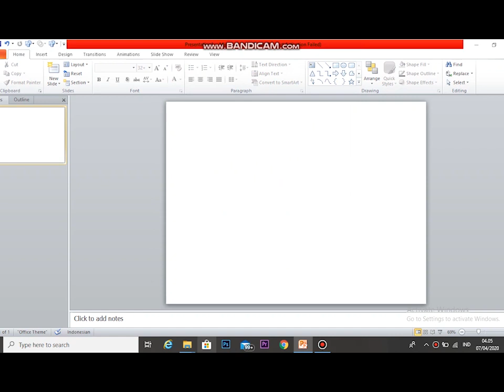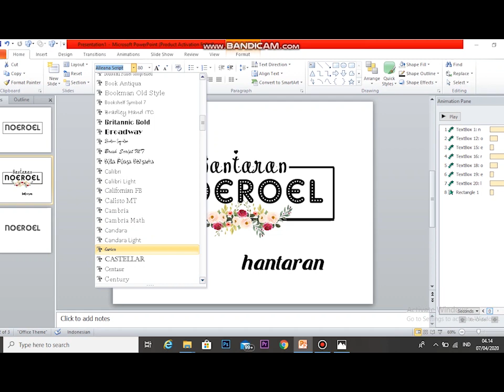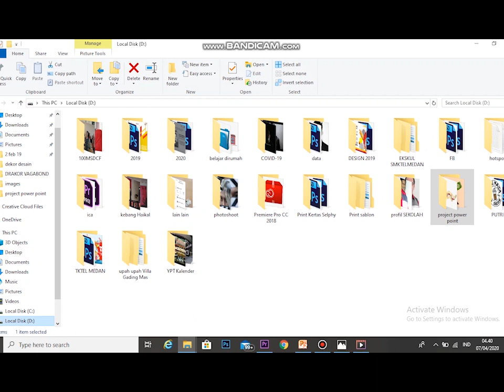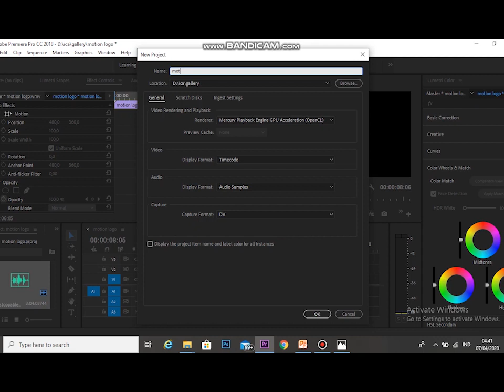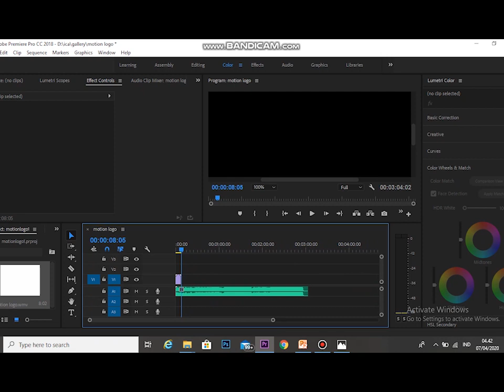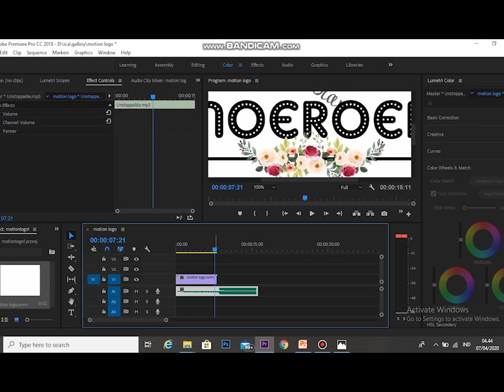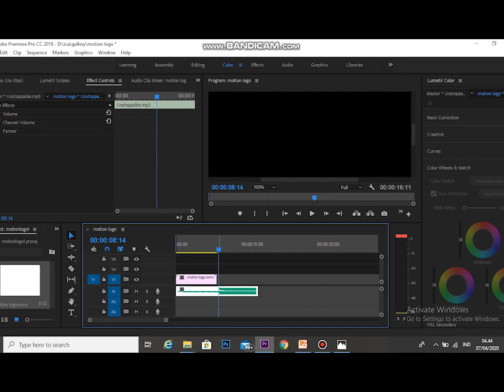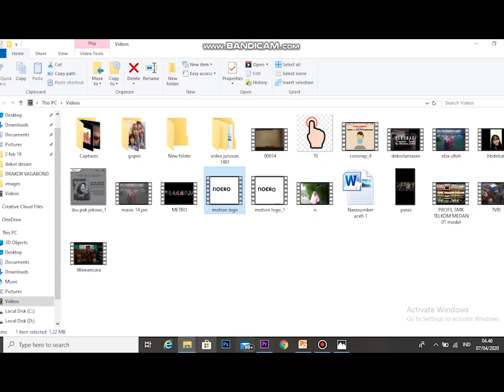TUTORIAL MOTION LOGO SEDERHANA DENGAN MENGGUNAKAN MS.POWER POINT